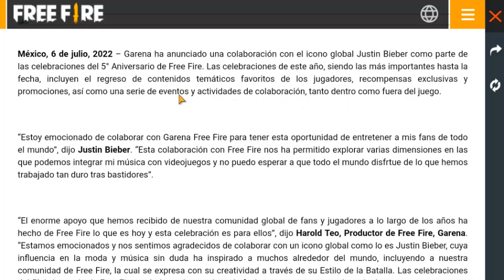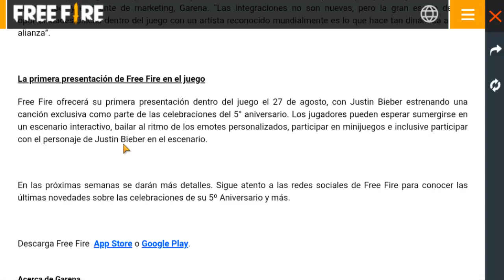PREMIOS GRATIS DE OTRAS REGIONES DE FREE FIRE Y CUBO MAGICO EN EL 5TO ANIVERSARIO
TuSempaiJuega

►CODIGO Kwai para Perú:
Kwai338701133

ORIGINAL